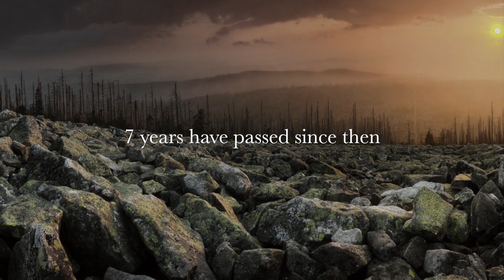BELLFAST - Triquedraco Trailer #1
Our sophomore album "Triquedraco" set for release October 11.
And available to pre-order on September via official webshop.

BELLFAST / Triquedraco
Label: King Records
Product No.: KICS-3534
Release Date: Oct. 11, 2017
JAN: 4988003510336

1. Dragon's Lament (Prologue)
2. Sign of the Paganheart
3. Boudica
4. Black Mist Island
5. Ancient Celtic Fire
6. When the Sunrise
7. Où Est la Rose?
8. Light
9. 1014 (The Battle of Clontarf)
10. Sword of Victory
11. Inis Mór

Lineup:
Koh Nishino – Vocal
Makoto Kano – Guitar
Taro Arai – Guitar
Yumiko – Flute
Saori Hoshino – Violin
Shuji Matsumoto – Bass
Hiroshi Sakakima – Drums

Produced by Taro Arai and BELLFAST
Recorded by Taro Arai at Sound Koara Studio (Saitama,Japan)
Drums and additional voice recorded by Tady Nakamura at Studio NEWS90 (Aichi,Japan)
Mixed by Andy La Rocque and Marcus Åkesson at Sonic Train Studios (Varberg,Sweden)
Mastered by Andy La Rocque at Sonic Train Studios
Cover art by Koh Nishino